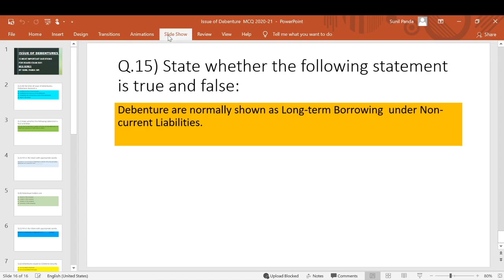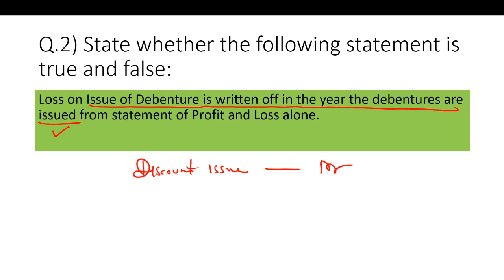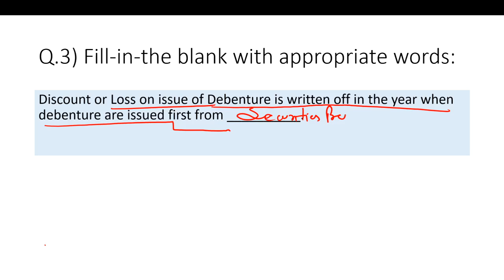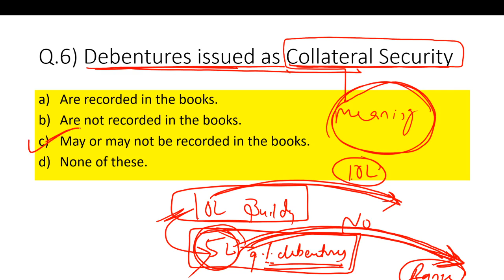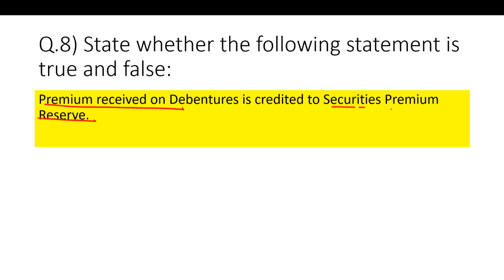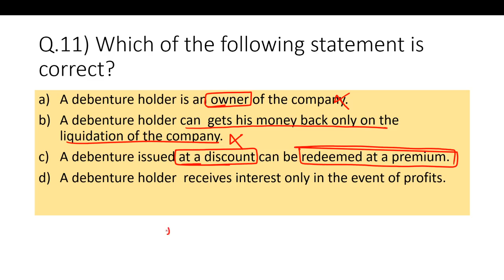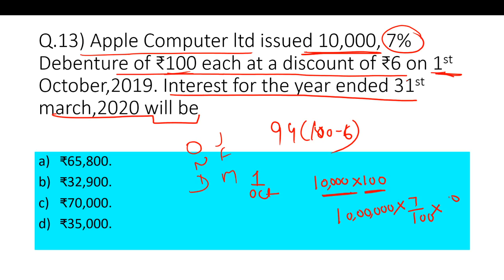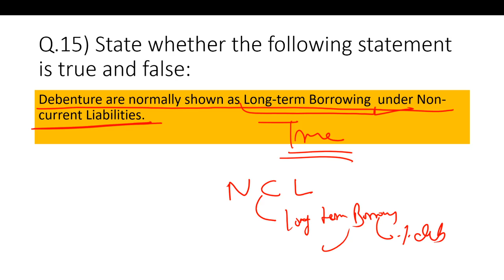MCQ Series CH- 10 Issue of Debentures | COMPANY. 15 Most important one mark Questions for 12th Board